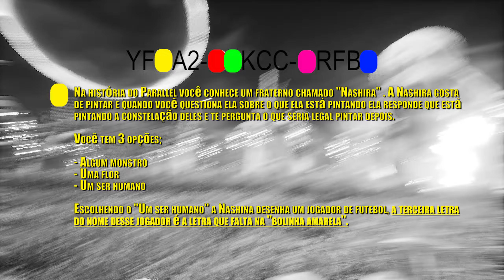Parallel - O Jack se lascou! l Legendado e Dublado em PT-BR l Novo conteúdo Levels!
Opa beleza pessoal?!
Hoje trago pra vocês mais um conteúdo novo do game Parallel confiram o vídeo!
Parallel é um game brasileiro desenvolvido por uma única pessoa o Rodrigo Banzato, jogo tá sensacional e agora temos mais uma novidade.
🚨 No final do vídeo quem souber responder as 5 perguntas do game pode levar uma key do game de graça !

✅ Parallel está deliciosamente legendado e dublado sim dublado também em PT-BR!

Parallel é um jogo de aventura RPG em primeira pessoa, você vai explorar um mundo paralelo com uma nova civilização. Cada jogador passará por ambientes diferentes, do misticismo, paraíso às cenas claustrofóbicas e de destruição. Suas escolhas podem mudar o rumo da história.

🎮 Steam Game!
✅ - NÃO SE ESQUEÇAM DE COLOCAR O JOGO NA LISTA DE DESEJOS, ISSO AJUDA NO ENGAJAMENTO DO JOGO!

🤓 Proteja Seus Olhos com Estilo
🎮 MEU SETUP